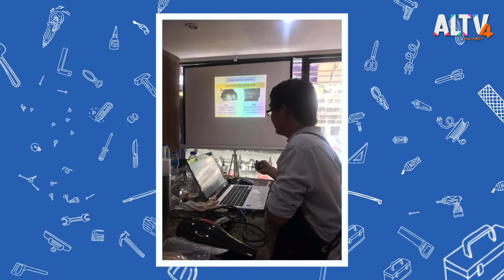ช่างซ่อมกระเป๋าแบรนด์เนม l โรงเรียนนานาช่าง (11 ก.ค. 64)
เริ่มต้นห้องเรียนใหม่ใน ซีซั่นที่ 3 รายการโรงเรียนนานาช่างวันนี้   พี่ต๊อบ อธิวัฒน์ ธีรนิธิศนันท์ นำน้อง ๆ เข้าห้องแห่งความลับของพ่อมดกระเป๋าแบรนด์เนม  สุจิน  ดีธนารักษ์ หรือครูจิน ที่พร้อมบอกเล่าเส้นทางอมตะของการซ่อมบำรุงตราบเท่าที่ผู้คนยังคงนิยมในสินค้าแบรนด์เนม โดยเฉพาะอย่างยิ่ง ชั่วโมงวิกฤติกับโควิด – 19 ที่ยอดการใช้บริการ ซ่อมบำรุงสปา พุ่งสวนกระแส

งานนี้พี่ต๊อบ ตั้งใจเรียนเป็นพิเศษ เพราะแค่ตัวเลขของมูลค่าการตลาด 7,000 ล้านบาทสำหรับการซ่อมบำรุงดูแลรักษา  นับเป็นช่องทางสร้างรายได้ง่าย ๆ ไม่ต้องการพื้นฐานงานตัดเย็บยุ่งยาก เพียงแค่พกใจสู้และความอดทนเข้าห้องเรียนเท่านั้น

ติดตามโรงเรียนนานาช่าง ทุกวันอาทิตย์ เวลา 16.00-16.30 น. ทาง ALTV ทีวีเรียนสนุก ช่องหมายเลข 4
📌 รับชมได้ทาง